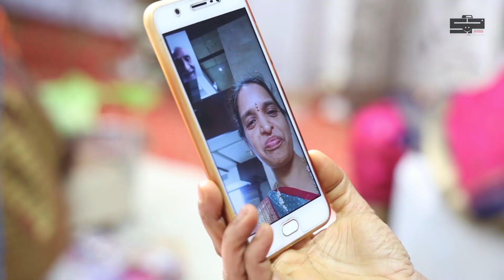Candid Cinematic Wedding Video | Nagarjun weds Supriya | Smiling Stories | SP Photography Studio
Wedding candid cinematic video from SP PHOTOGRAPHY STUDIO. Arjun and Supriya were such a sport and cooperated completely to make this memorable video. ALL WE SAY IS SMILE PLEASE AND REST ALL ARE JUST YOUR MEMORIES.

Brief about our studio: Hi and Smiling morning everyone. SP Photography Studio is an internationally and nationally awarded photography studio in Rajarajeshwari Nagar. We provide in-house solutions for all photography and videography coverage needs. We are experts in Wedding coverages, family event coverages, corporate event coverages, corporate profile videos, industry Ad videos, product shoots, real estate ad videos, baby shoots, maternity shoots, and album designing and printing.

Do visit our memory creation photography studio at Rajarajeshwari Nagar anytime when you are free.